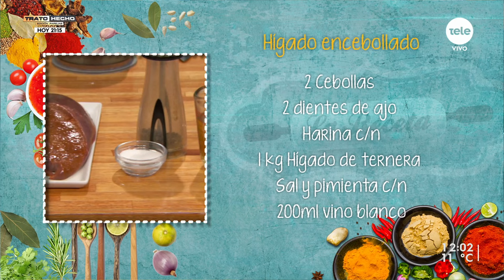Hígado encebollado y paté de hígado